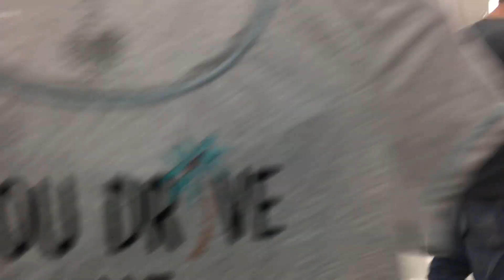Fake Service Dog Shits💩 In Store Causes Problems For Real Service Dogs